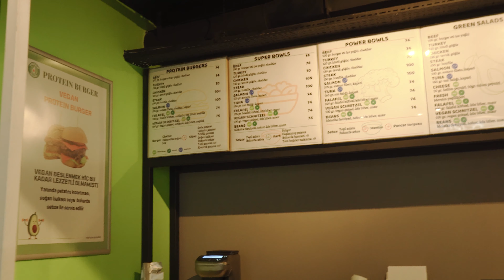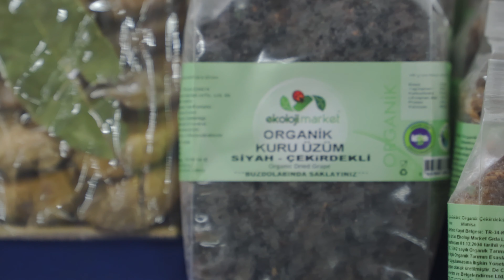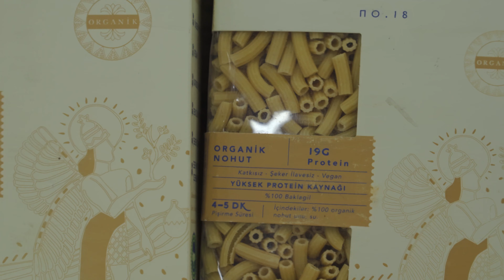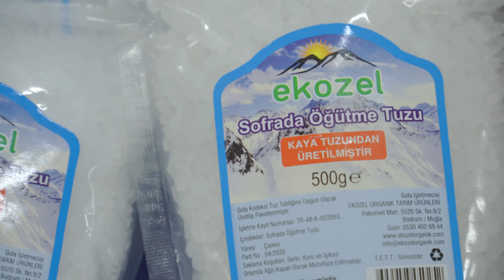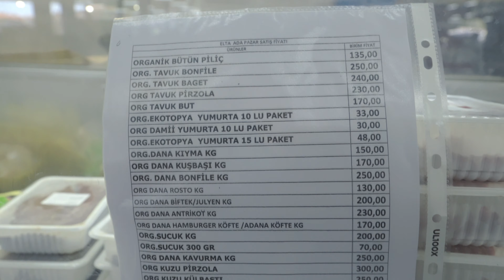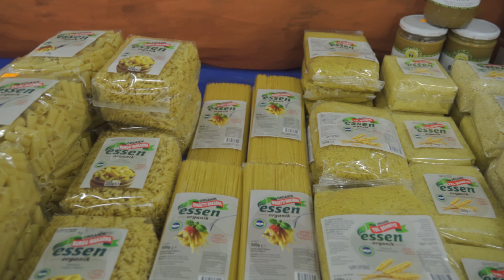Low Carb Challenge: Istanbul Food Tour - Protein Burger oder Gözleme? #2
Was kann Istanbul an Low Carb bieten? Die Reise beginnt in Istanbul und euch erwarten viele Food Spots für die Food Tour.
Die Low Carb Challenge kann beginnen!

2. Spot
Protein Burger
Adresse: Nisbetiye, Başa Sk. No:3/B, 34337 Beşiktaş/İstanbul, Türkei

KOSTENLOS SUPPORTEN über Amazon einkaufen

►SOCIAL MEDIA◄

(Mobile müsst ihr den Link einfügen beim Beitreten eines Servers; Desktop nur draufklicken)

Meine Empfehlungen:

💊 VITAMINE/ MINERALSTOFFE 💊
Meine absolute BASIS:
OPC Traubenkernextrakt

🤓 BUCHEMPFEHLUNGEN 🤓
Dumm wie Brot
Rich Dad Poor Dad
Wie man Freunde gewinnt
Die Kunst des Krieges
Die Anabole Diät
Natürlich Low Carb
Das Getreide - Zweischneidiges Schwert der Menschheit
Leben ohne Brot
Die bittere Wahrheit über Zucker
The Hacking of the American Mind

🏋🏼‍♀️ EQUIPMENT 🏋🏼‍♀️
Resistance Bands / Fitnessbänder im Set – 11-teilig
Airfryer Ninjafood